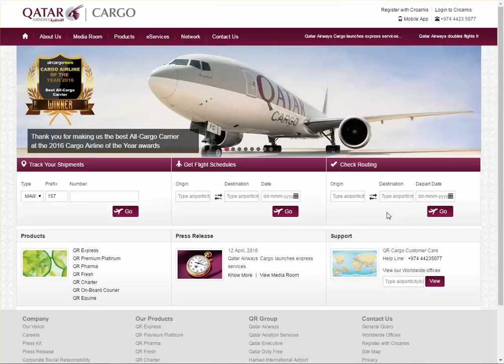Qatar Cargo Tracking,Qatar Air Cargo Tracking Status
Qatar cargo tracking,Qatar cargo shipment,Qatar freight tracking,Qatar awb track,Qatar freight,Qatar cargo status,Qatar cargo tracking-tracing,Qatar cargo awb number.